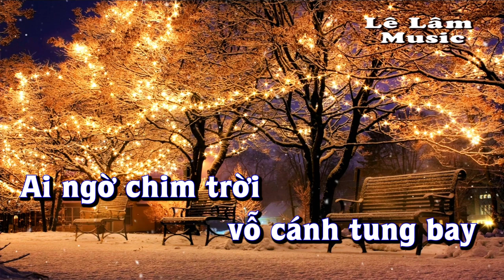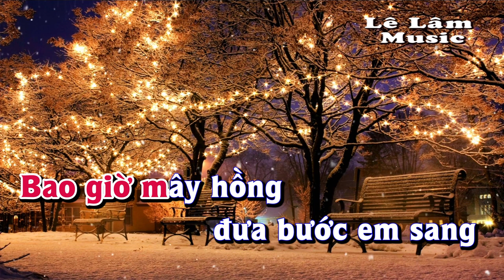Karaoke - TRĂM NHỚ NGÀN THƯƠNG Tone Nữ | Lê Lâm Music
Lê Lâm Music KaraokeTRĂMNHỚNGÀNTHƯƠNGToneNữ
KaraokeNhạcSốngTRĂMNHỚNGÀNTHƯƠNGToneNữ